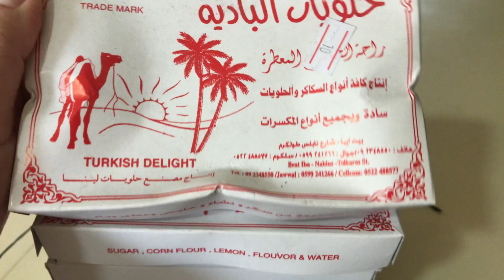Печенье РАХАТ ЛУКУМ от АРАБСКОЙ СВЕКРОВИ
БЛОГ РУССКОЙ ЖЕНЫ В МУСУЛЬМАНСКОЙ СЕМЬЕ.

Понадобится:

- 3 брикета по 200 г слив.масла или маргарина для выпечки
- 1 кг муки
- 1 пакетик пекарского порошка (10г)
- 2 пакетика ванильного сахара(по 10 г )
- 3 яйца
- 1 ч.л. ромового экстракта
- 200 г рахат лукума
- Сахарная пудра для присыпки
 Выпекать 7-10 мин при 180град.